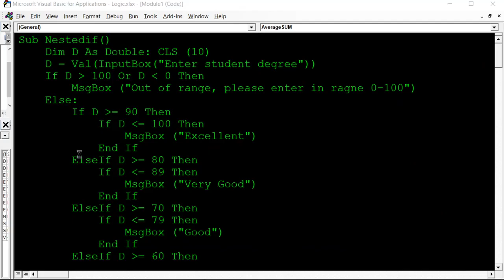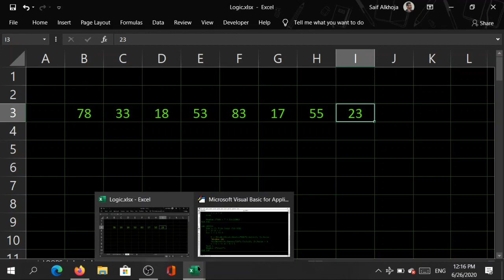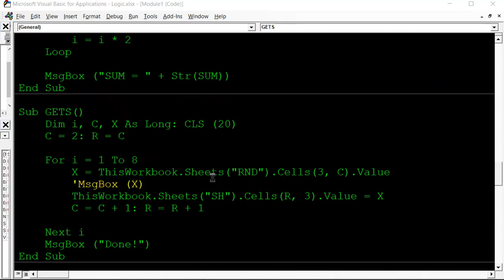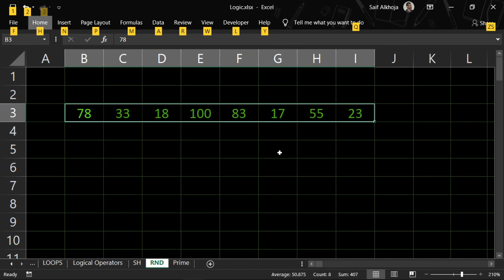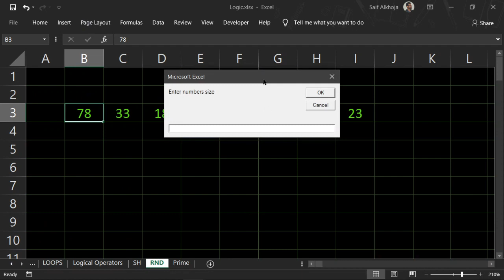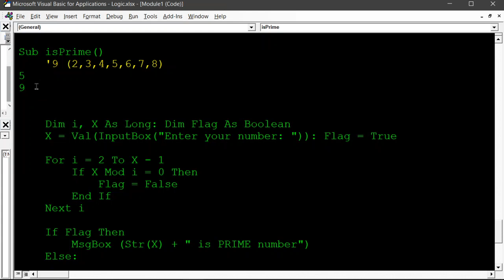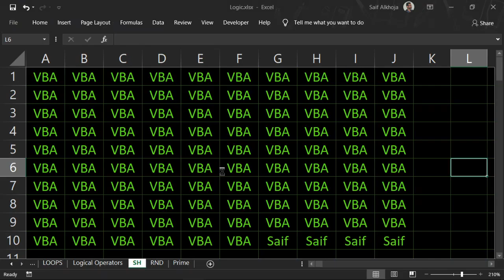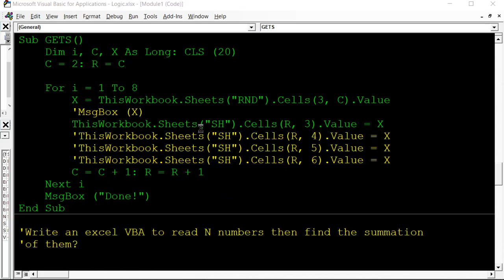Prime Numbers & Nested Loops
Department of Biology: CS2 Second Stage
Lecture Six